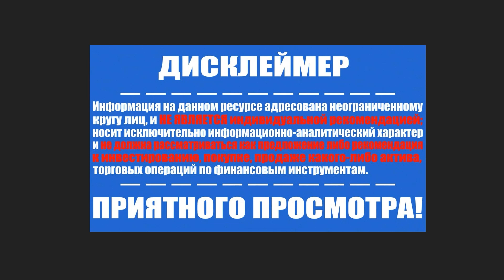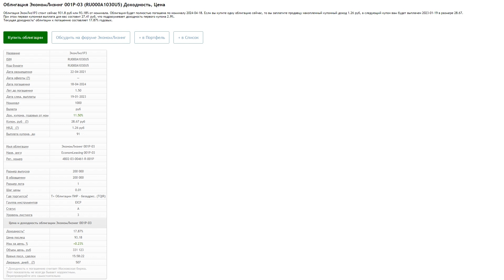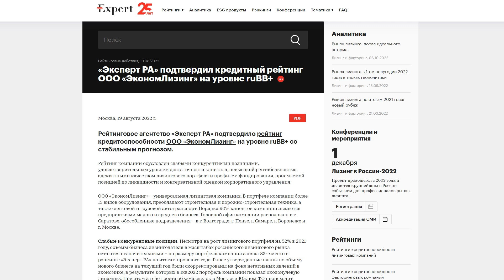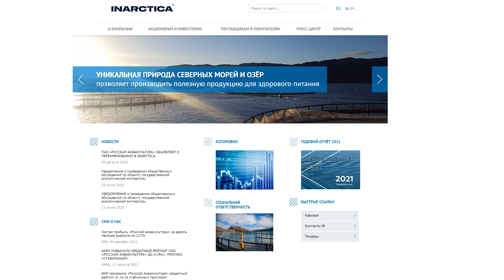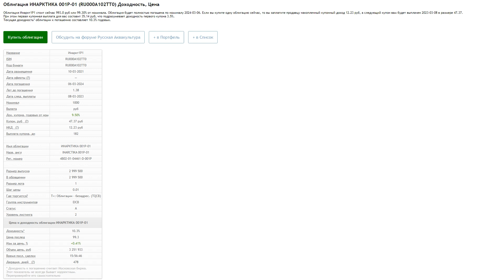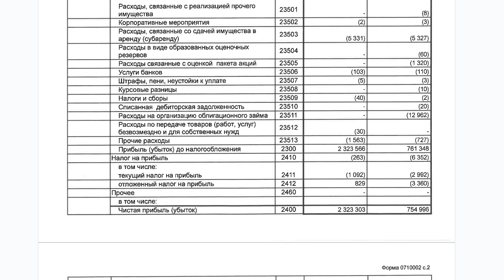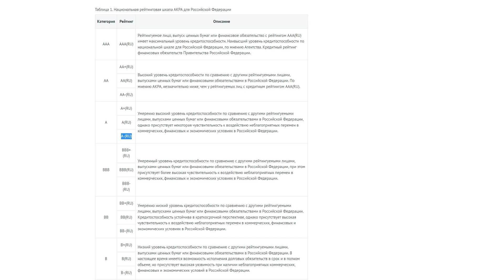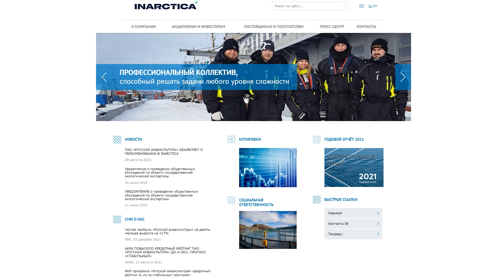Облигации ПАО «ИНАРКТИКА»ранее ПАО «Русская Аквакультура» и ООО «ЭкономЛизинг»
2) ВК группа - наше сообщество на сайте Вконтакте где так же постится аналитика, новости, акции и облигации, технический и фундаментальный анализ (все тоже самое что и на телеграмм-канале).